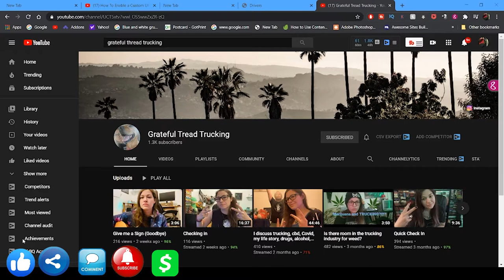Lockoutmen Podcast SpopLites: Former Female Trucker Grateful Tread Trucking | Prime inc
The Lockoutmen explores the lives of truckers and their journey. He interviews different truck drivers to understand some life lessons that make them who they are today. He also learns more about their motivations, and the problems that they encounter on the job. The information that they provide helps inform other people who are looking to delve into the trucking world.

In this episode Lockoutmen Interview Grateful Tread Trucking, A Former Prime Inc driver. Grateful stops by to talk Weed, life and the reason she hung up the keys forever.
Prime Inc

Lockoutmen Podcast
Youtube.com/lockoutmen
Anchor.com/lockoutmen